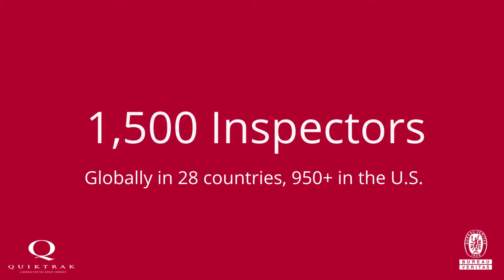Quiktrak Highlights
Quiktrak, a Bureau Veritas Company, helps reduce risk and increase visibility through our inspection and auditing platform that balances automation and the human touch. We provide field inspections, verifications, inventory auditing, and property data collection services for the equipment leasing, commercial lending, wholesale credit, floor plan financing, and real estate industries.